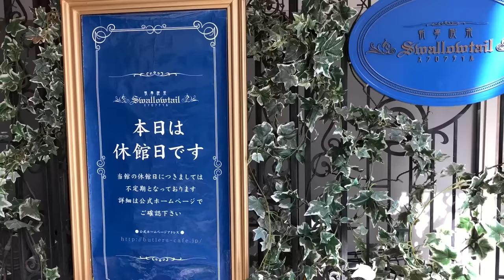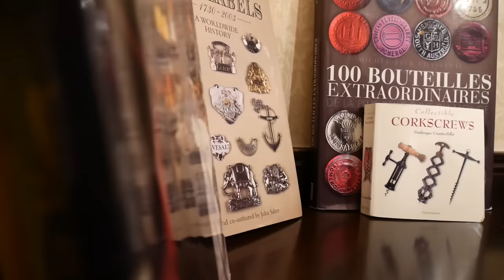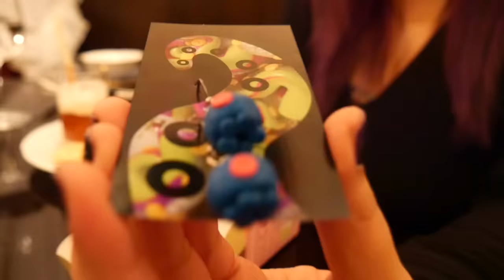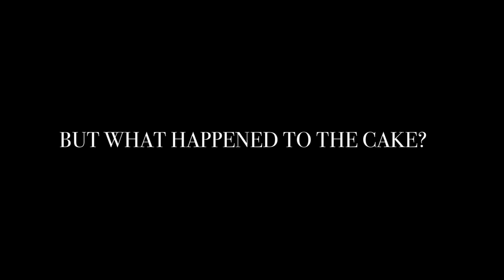I Went to a Butler Cafe.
What if you could roleplay as a rich girl coming back home to her mansion to be served by butlers? (Recorded on Feb 16 2018)

Wati
End of Video:

▽CREDITS▽